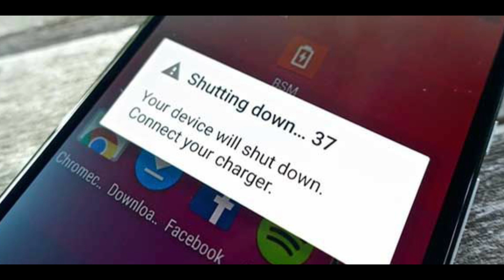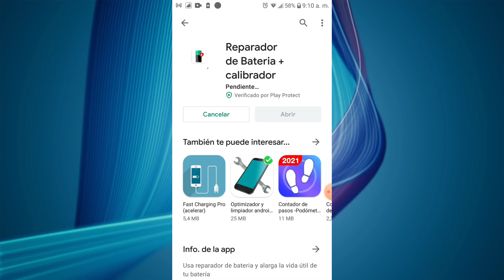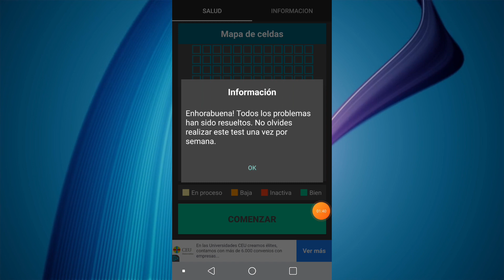SOLUCION!! Mi Celular📱 se Apaga😭 cuando esta en 30% y 60% por ciento de Batería.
Este problema es tipico aveces que el telefono movil se nos apaga o descarga cuando este en 70, 60, 50, 40, 30 por ciento pero es un problema de calibracion que en este video vamos a solucionar.

▶Bienvenidos Sean Todos y Cada uno de Ustedes.